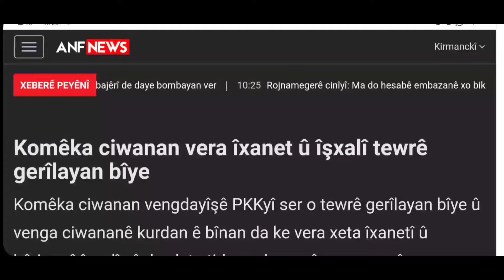PDK li kur û PQQ li kur?